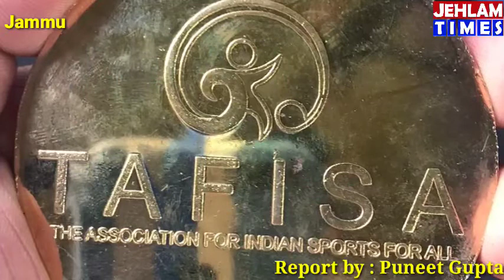Jammu's wrestler Rajeshwar wins gold medal in international championship speaks to Jehlam times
JAMMU: Son of Soil, wrestler Rajeshwar Singh defeated Jeevan Rawat of nepal and won the gold medal in Wrestling championship organized by The Association for Indian Sports for All (TAISA) at Pokhra in Nepal from August 19 to 21, 2021.

The wrestling contest was organized under the supervision of TRISA president, Sachin Kumar.